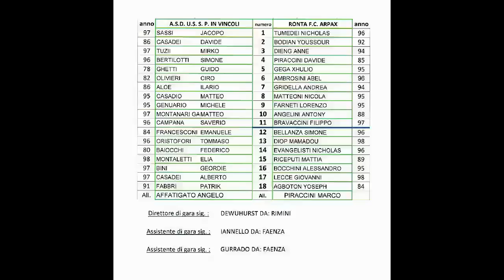SPIV - Ronta : 1-0 _ 08-11-2015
12° giornata di andata campionato Promozione girone D Emilia Romagna - Rete: Al 51' s.t. Genuario (rig).